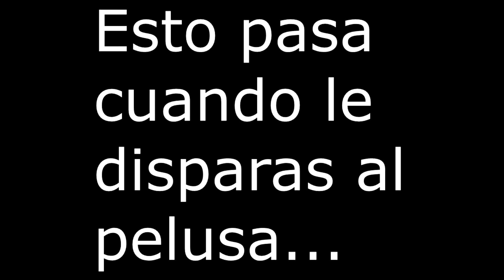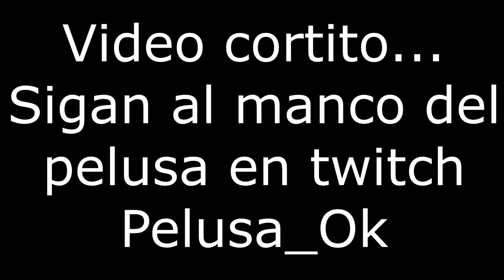La persecución del mancario😧[Playerunknown`s BattleGrounds] Gameplay Español Argentina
✅Una persecución de película... ¿Qué pasara? PUBG Gameplay Español Argentina

Espero que disfrutes de este canal pequeño y humilde! Compartí con tus amigos, gracias!!!